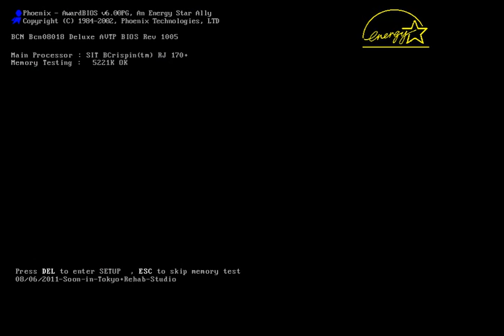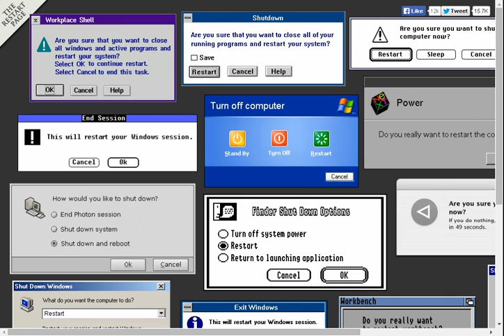Microsoft Windows 98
Vídeo gerado a partir do projeto "The start pages"